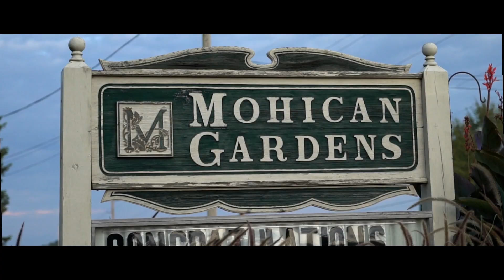"You fought for what you wanted and you got it." | Shelby + Russell